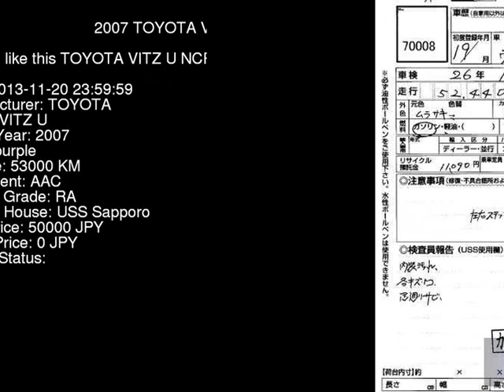2007 TOYOTA VITZ U NCP95